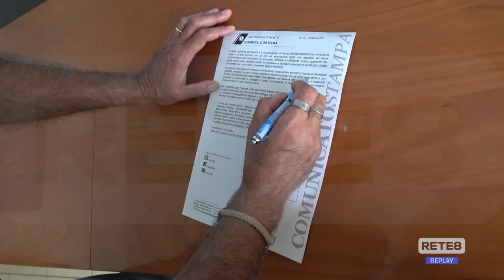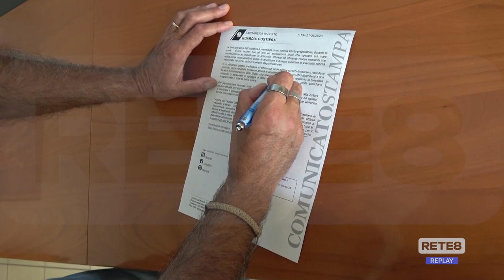Pescara - Al via l’operazione "Mare sicuro 2023"